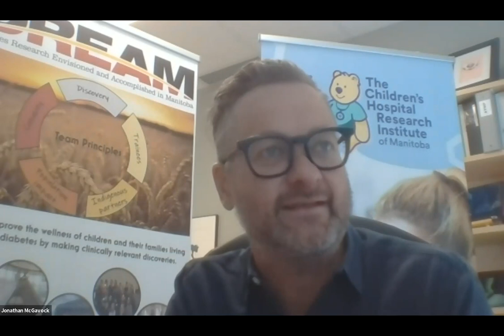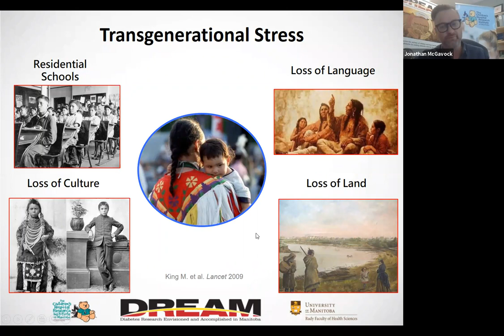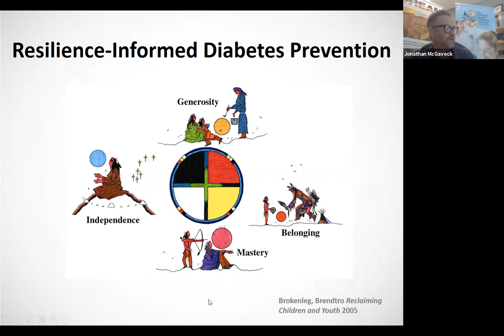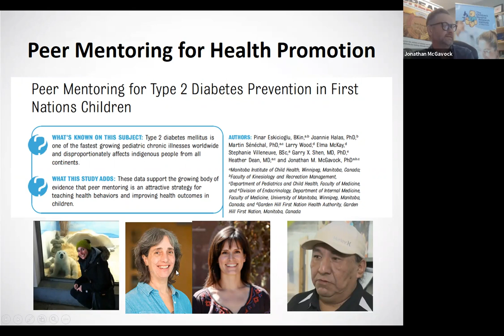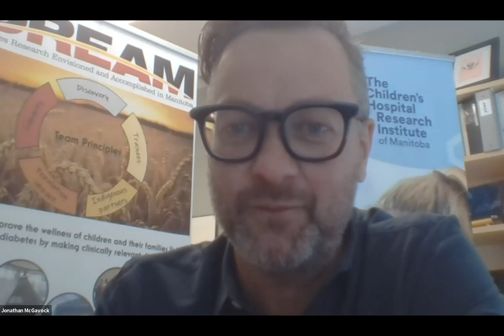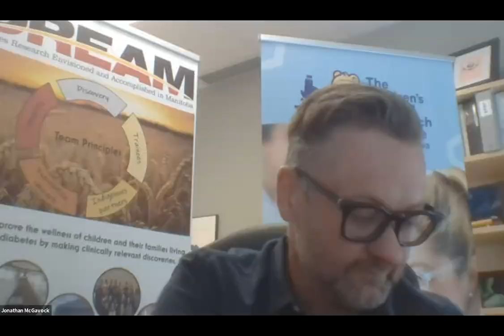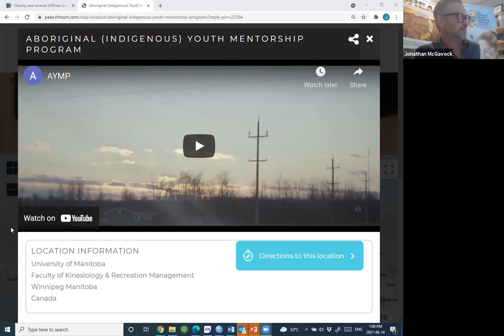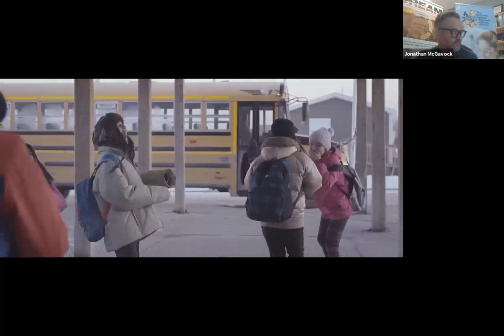Celebrating Children's Diabetes Research in Manitoba: DREAM webinar series part 3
In part 3 of our webinar series celebrating 100 years of insulin, CHRIM researcher Dr. Jonathan McGavock, talks about the Indigenous Youth Mentorship Program, a resilience-based approach to wellness co-developed with Indigenous youth and leaders in Winnipeg and northern Manitoba. This webinar includes insight from youth program leaders from a variety of communities across Manitoba.

Learn more about how you can help advance diabetes research in Manitoba at goodbear.ca/campaigns/chrim/